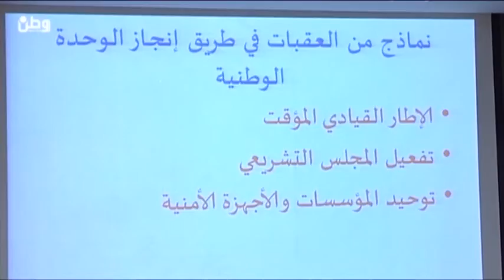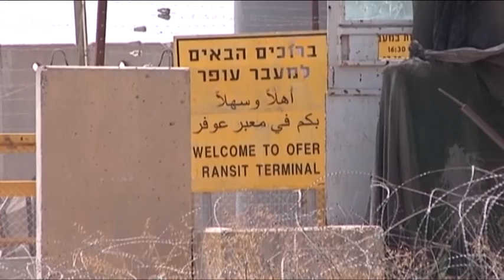جفّال : الانتخابات المحلية القادمة ستشهد اربعة اشكال من القوائم التنافسية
رام الله – وطن للانباء – فارس المالكي : اكد الخبير في شؤون الانتخابات عارف جفّال ان الانتخابات القادمة ستشهد بشكل اساسي اربعة اشكال من القوائم التنافسية وهي قوائم لكل من " فتح وحماس واليسار وايضا قائمة رابعة للعائلات " بحكم ان الانتخابات المحلية فيها بعدٌ عائلي  ، مشيرا في الوقت ذاته الى ان الانتخابات السابقة حاولت جميع الاطراف الاستفادة من تاثيرها العائلي حيث نجحت في 215 مجلس بحيث نجحت " قوائم العائلات " بالتزكية ، وفي 115 مجلس تنافست القوى فيما بينها